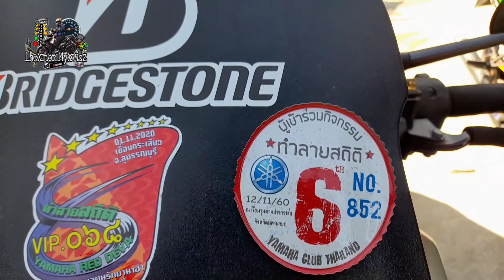Filipin Motosai || rayong rides part 3